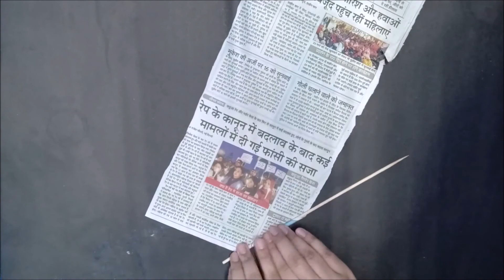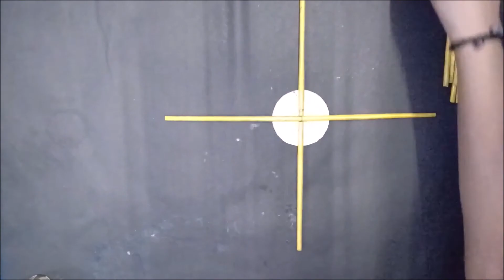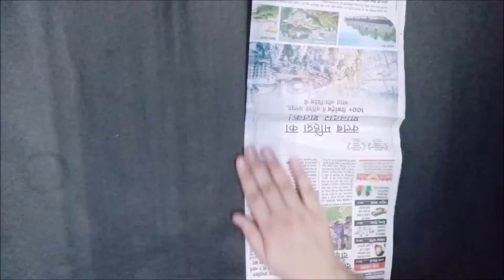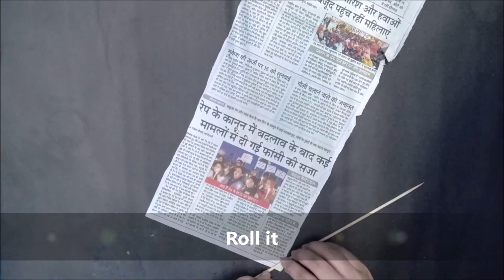Amazing newspaper craft/ Art n' Art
Hey, My AWESOME YouTube fam in today's Craft Video I will make the newspaper decorative item, easy craft. I hope you enjoy this Craft Video!

Material Required
1. Newspaper
2. mirrors
3. Water Poster Color
4. paintbrushes
5. Adhesive
6.Stones
7. Scissors